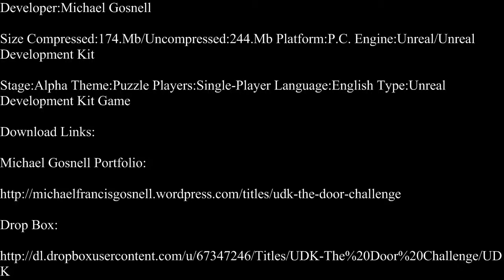U.D.K.-Door Challenge Part 1